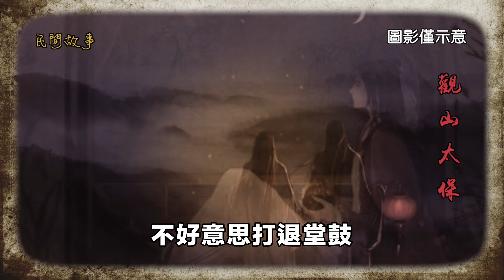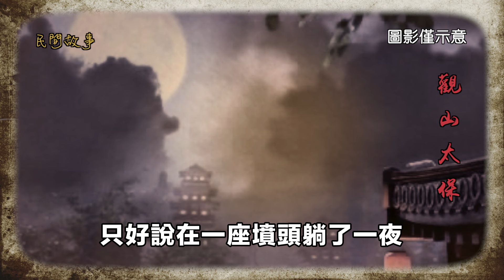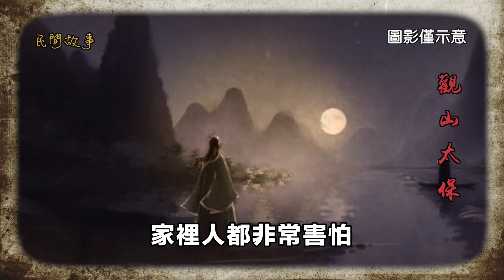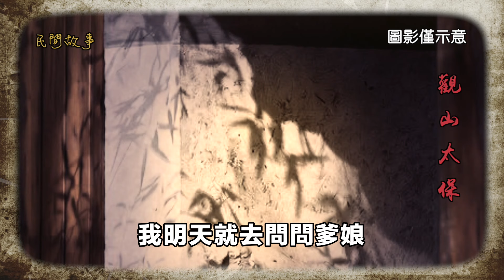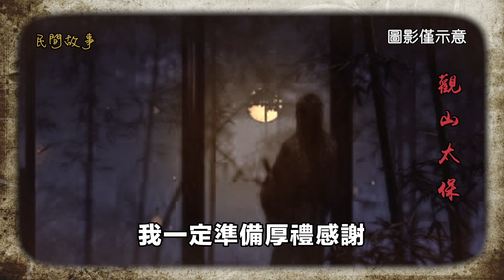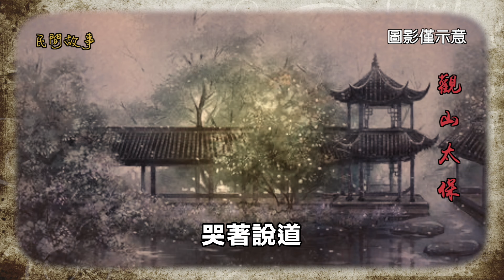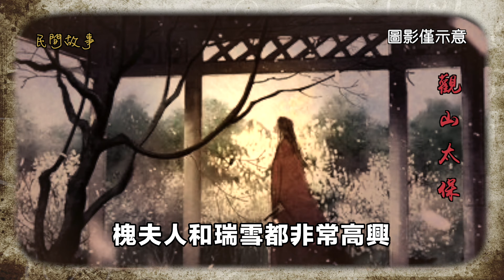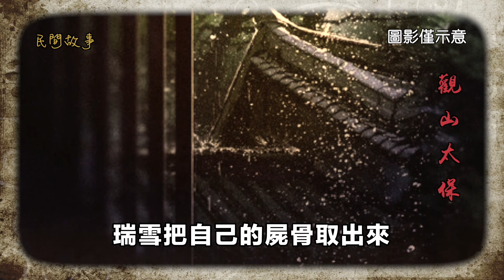民間故事：瑞雪 / 觀山太保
大明萬曆年間，汾陽縣有個書生名叫殷申，家境富裕，長得眉清目秀一表人才，娶了妻子槐安夢，夫妻恩愛，日子過得十分愜意。
書社里聚會的時候，經常有朋友講一些鬼狐精怪的故事嚇唬人，這時候殷申總會說，邪不壓正，只要品行端正又何必害怕？
為了證明自己真的不害怕，每當月明星稀的夜晚，他總會帶著酒來到野外，大聲喊道：「如果這世上真的有鬼狐，那就不妨現身出來，和我痛飲一場。」
看到沒有回應，他仰天大笑，喝掉手裡的酒後離開。